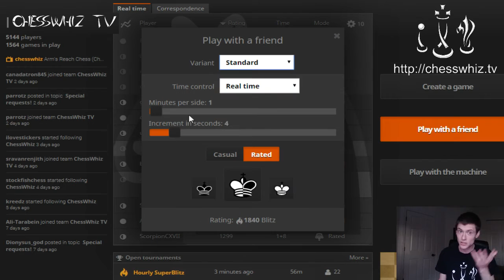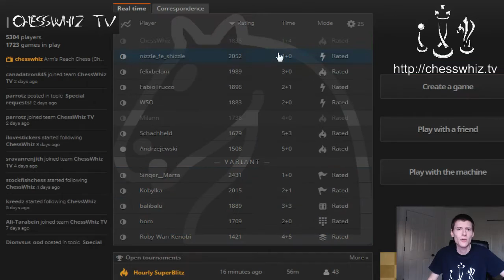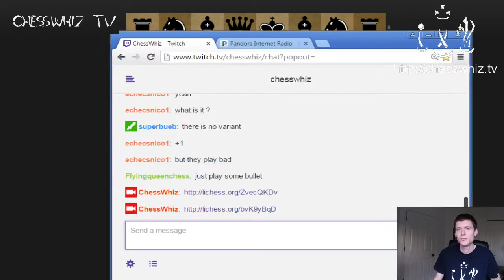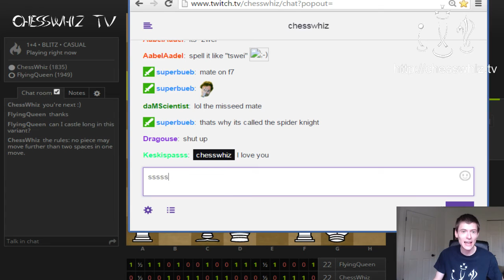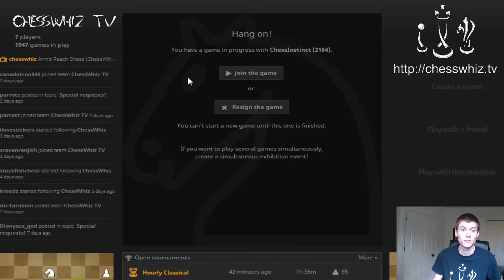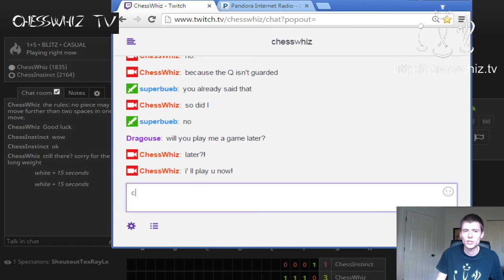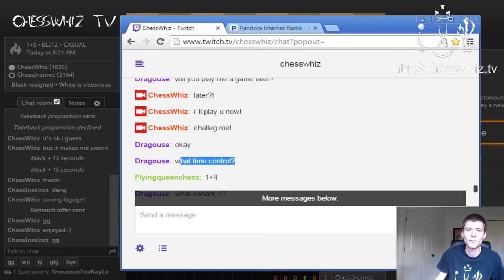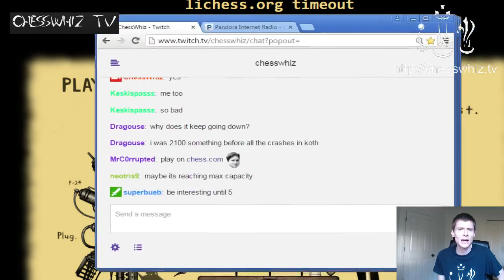Episode 180: Variant: Arm's Reach Chess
We play a unique chess variant, conceived in the mind of Whiz. No piece may move further than two squares. Personally, I'm quite fascinated by this variant. Too bad about the checks.